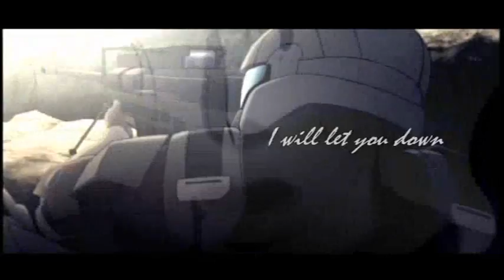Hurt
*EDIT SEPT 29*

I'm perfectly fine now--feeling great. This video really helped me vent.
Thank you EVERYONE for watching my video, commenting, making sure I was okay. You helped me more than you know. I couldn't get by without my friends here and IRL. So...thanks. :)

I'm trying out for a new studio, too. SpiritedProductions' SSS studio (forgive me, I forget what it stands for) which is going to do a lot of emotional videos. I plan to try to do some more in this as sort of an example of what I can do with a variety of footage. The second part is going to be about 40 seconds or so and it's going to be Disney/Dreamworks footage, there's going to be about a 20 second period where I'll use CGI and game footage, and then I'll close with live action.

Hope you guys like this. Comments are welcome, though not needed. Just seeing the watch count go up is good enough for me. ^ ^